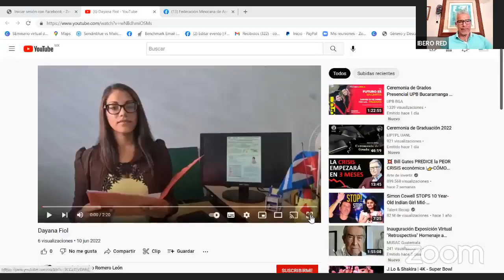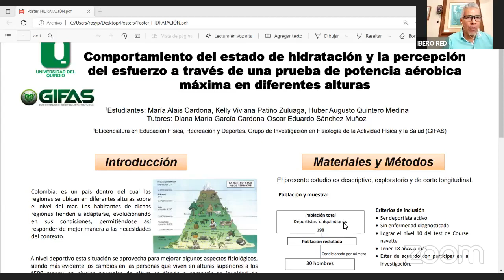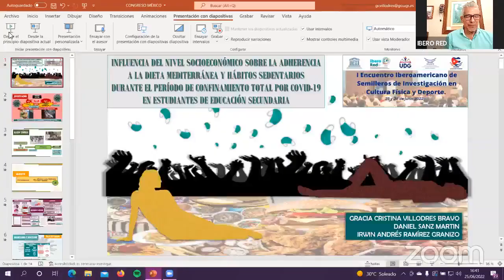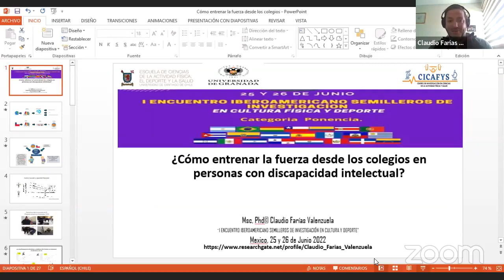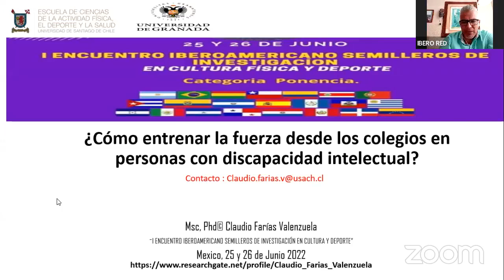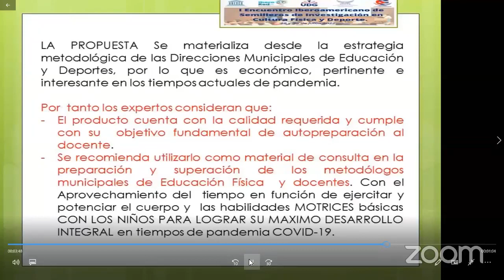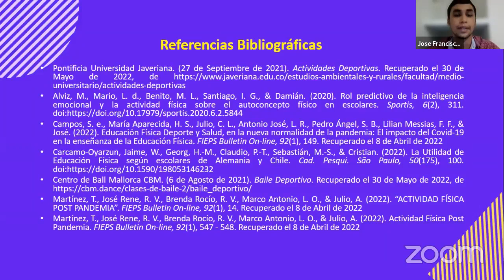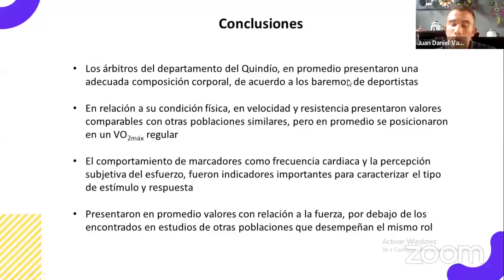I ENCUENTRO IBEROAMERICANO DE SEMILLEROS DE INVESTIGACIÓN EN CULTURA FÍSICA Y DEPORTE. JORNADA I.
Objetivo: promover y fortalecer la investigación formativa y la cultura científica a través de la difusión y divulgación de resultados, hallazgos de investigaciones realizadas por semilleros de investigación y/o Procesos de iniciación científica (PIC) en Iberoamérica, pertenecientes a programas de licenciatura o pregrado, alineados a los propósitos de la UNESCO a incentivar el desarrollo de los jóvenes investigadores.
Ibero Red activa mecanismos de respaldo internacional de los programas necesarios para asegurar el desarrollo en los países e instituciones de Iberoamérica.